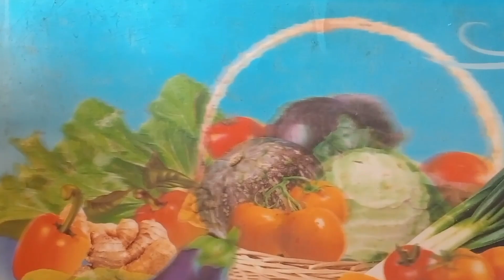शेवभाजी|How to make Chavisht shevbhaji Recipe|पारंपरिक पद्धतीने बनवा शेवभाजी रेसिपी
Chavisht Shevbhaji | shevbhaji recipe